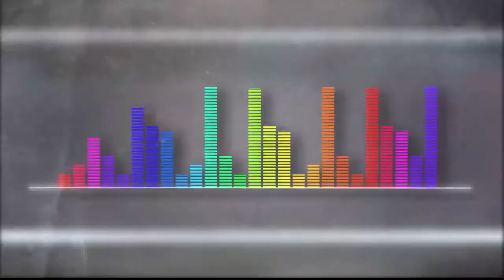Juan Astronauta [Playlist Medellín] Telemedellín